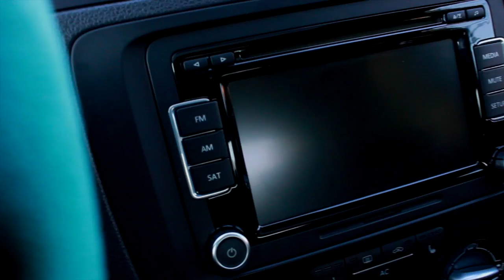ALL FOR ONE ONE FOR ALL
THIS IS A VLOG OF WEEKLY ADVENTURES WITH HAY & KAY!